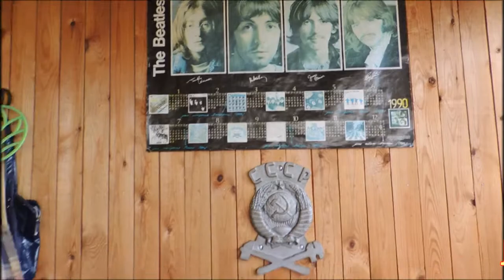Знакомство с Алексеем Бочко - Песни под гитару - Алексей Доктор Леший - бард